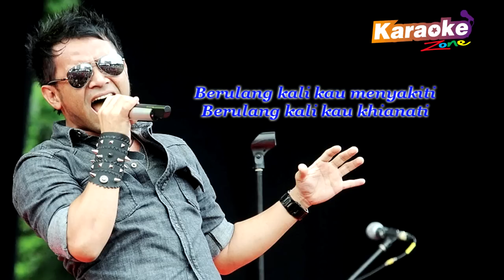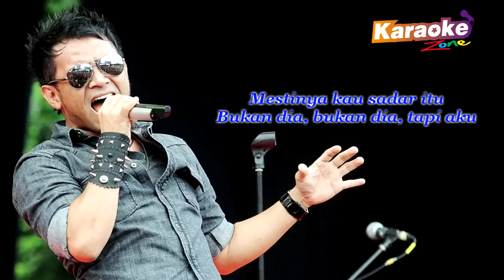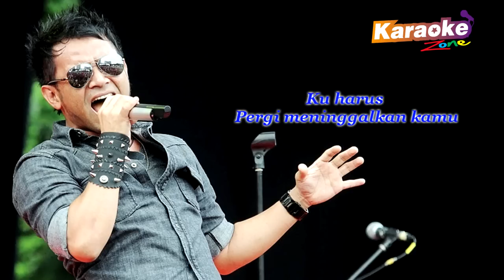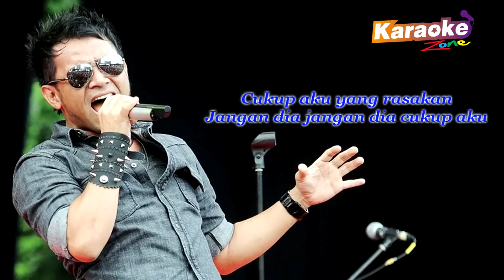Judika - Bukan Dia Tapi Aku (Karaoke Tanpa Vokal)